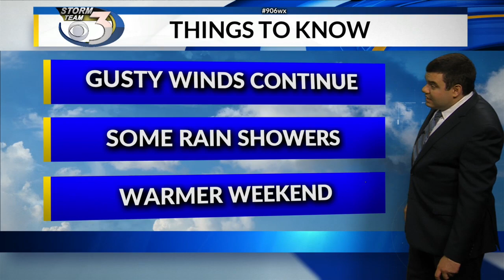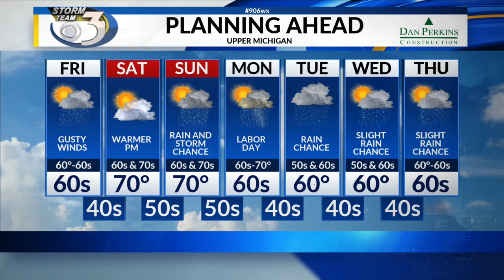LOCAL 3 THURSDAY NIGHT WEATHER FORECAST 9/3/2020